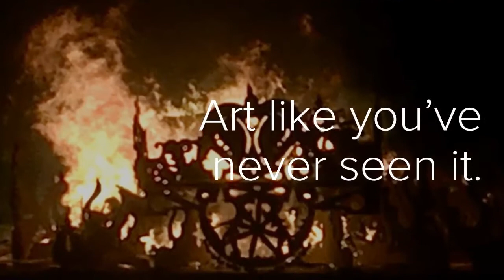Love Burn Florida Burning Man Miami - April 28, 2018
A beautiful burner day on the beach. The Love Burn and O, Miami Poetry Festival invited art enthusiasts to join in celebration of interactive art, poetry, and music for a beach side event at Historic Virginia Key Beach in Miami on Saturday, April 28, 2018.  We were also able to Honor the passing of Burning Man's Founder Larry Harvey.

Fun, fabulous, unexpected addition to the weekend event as a 1-day Burning Man regional event extension that culminated with a firework show, celebration of fire dancers and lighting of a 30-foot wooden globe and hands of love sculpture. Fire performers and fireworks celebration begin after sunset. Participants were invited to write poems and share them from the tiki stage hosted by O, Miami.

Love Burn is an official regional Burning Man event held annually in South Florida. The effigies remained standing after the annual event due to high winds.

O, Miami is a community-based festival. We like to say it's a "Miami" festival first and a "poetry" festival second because the poetry is simply the means by which we celebrate our home.

🔥 Love Burn's exclusive series "Burner Art Insider" explores the Magic behind the Large, Interactive Art Structures and Theme Camp Projects that make Love Burn in Miami truly fascinating.

2020 Love Burn HIGHLIGHTS:
🔥 Love Burn is the largest Official Regional Burning Man event in the United States
🥳 More than 4,200 active participants who volunteer 4+ hours for the event
🌎 Participants come from 50 states and 21 countries
🧜🏻‍♀️ Actively celebrating the 10 Principles of Burning Man
🏝 Beach camping event in Miami, Florida

2020 Love Burn Miami Community Involvement:
🌈 80 Art Grants
🌈 140 Theme Camps
🌈 More than 200 Fire Spinners & Light Performers
🌈 Celebrated multiple Engagements and Weddings
🌈 Multiple Beach Cleanups by Participants and Leave No Trace Team

🖥 WATCH NOW: 1-Day Event Invitation to Burn The World

ABOUT LOVE BURN: The year 2020 marked the 7th installment of Love Burn, South Florida’s official regional Burning Man event. The promise of a new decade coupled with the forward-looking “Femme Futuro - Matriarchy Reloaded” theme made this year’s celebration especially divine and included many unique takes on feminine form and goddess energy. Over 4,200 participants hailing across all 50 states and representing 21 different countries congregated on the Historic Virginia Key Beach Park in Miami, co-creating a marvel of sights, sounds, and sensations over 4 beautiful days and nights.

VOLUNTEER: Love Burn is a Volunteer-run event. Everyone is asked to volunteer at least 4 hours before, during or after the event. This serves many purposes including:
❤️ Volunteering gives the community ownership of the success and growth of the event
🧡 Volunteering helps bond people together in good times and bad
💛 Volunteering allows people to expand their skill sets and teach others
💚 Volunteering keeps operations costs down so the event is accessible to more creators
💙 Volunteering helps artists, campers, builders, doers create bigger projects with love
💜 Volunteering helps everyone feel good knowing that together we created this event

ART, ART, and More ART: At The Love Burn, we pride ourselves on supporting our artists and are honored to have been able to provide more than 80 art grants in 2020. The scale and grandeur of their productions were unmatched. Several large-scale Burning Man pieces were featured, including: Kinesios, the “man vs machine” pendulum swing; Fire on the Midway, including fire-fueled games like Flaming Foosball; the Circus Fabula swing set; and The Cloud, a unique 360-degree sight and sound installation. Several pieces were emotionally evocative, including Naked Identity, an exploration of the female body and identity, and Lost Island III, an immersive, experiential art installation resembling a ship-wrecked island.

WHAT TO EXPECT: Our 140 theme camps also brought it bigger and better than ever before in 2020. Sky Bar erected their awe-inspiring rig offering breath-taking views of the event and the Miami skyline. Incendia’s mix of pyrotechnics and music made it a popular spot for late night revelry. And sound camps like Deep Florida and Big Puffy Yellow brought impressive sound systems and booty shaking beats that kept their dance floors packed for hours on end.

SEARCH: @TheLoveBurn